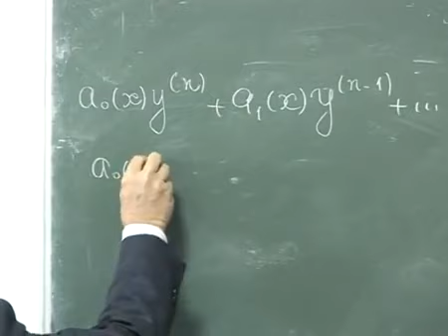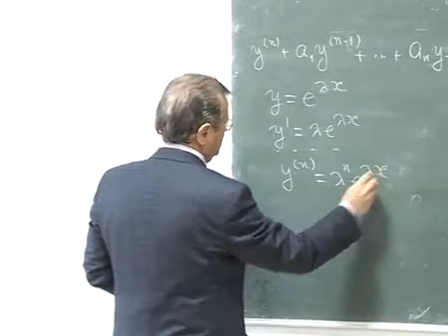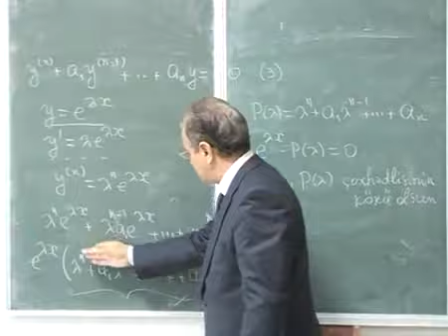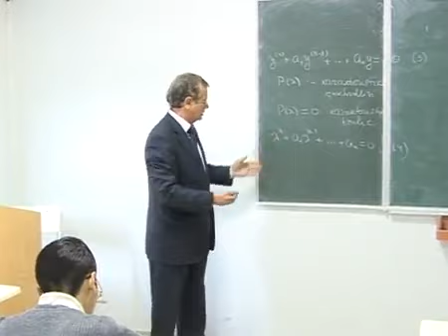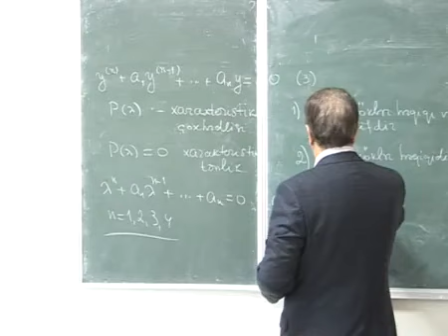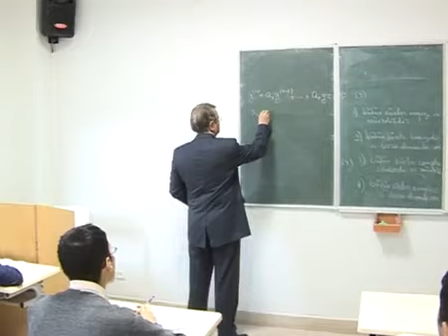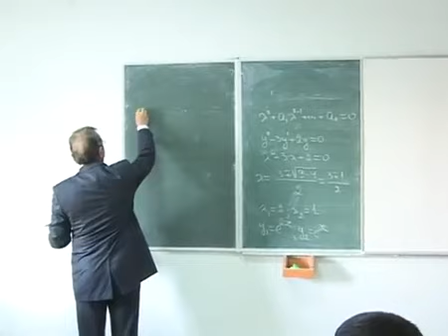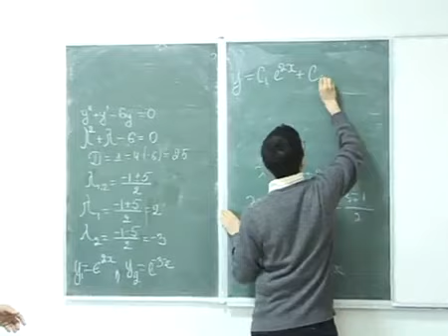Həmzağa Orucov diferensial tənliklər 1_4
Dərs: Riyaziyyat
Mövzu: " n-ci tərtib sabit əmsallı xətti diferensial tənliklər "
Müəllim: prof.Həmzağa Orucov